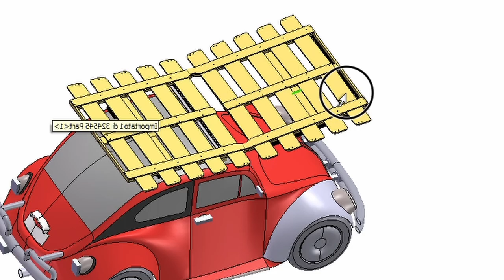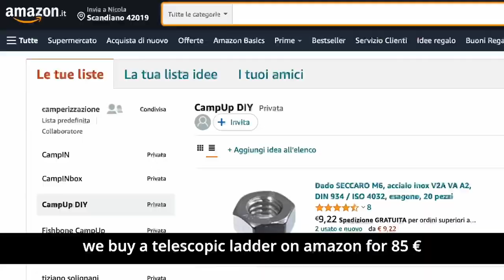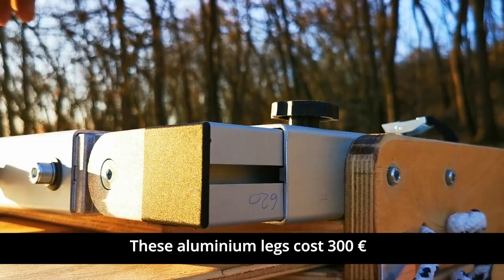DIY rooftop tent | Camping Car setup for living into the WILD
How we build our DIY rooftop tent in wood and aluminium, how much it cost us and the final result ! Ladder we use

👍 Follow us & click on the 🔔 to see new video

Hug from Eugy, Nico & Zen
"Searching the Outback"